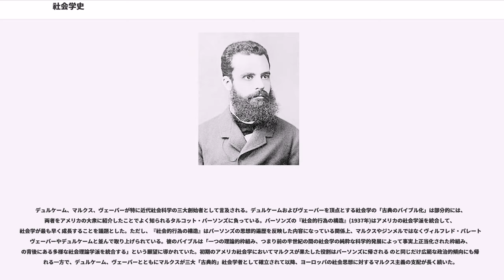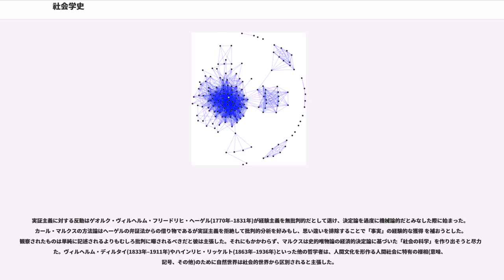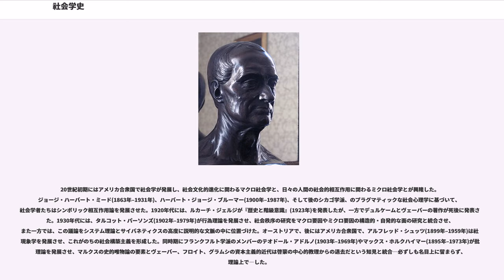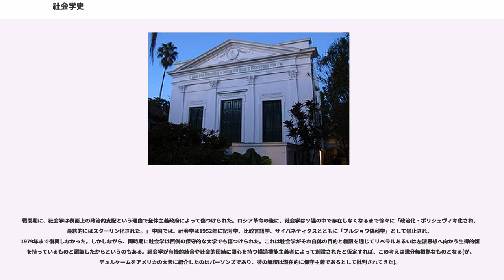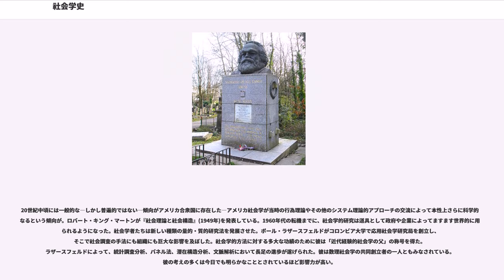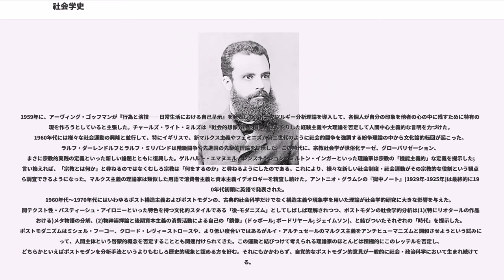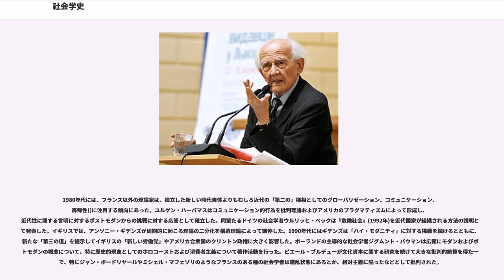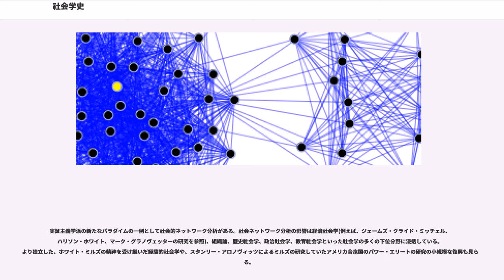社会学史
社会学史（しゃかいがくし）は、社会学の歴史である。

社会学はフランス革命のすぐ後に、実証的な「社会の学問」として啓蒙思想から生まれた。社会学はその起源を科学哲学や知識の哲学の様々な重要な運動に負っている。しかしながら、一般的な哲学の蓄積に由来する広い意味での社会分析が必然的にこの分野に先行している。近代的な学問としての社会学は近代化・資本主義・都市化・合理化・世俗化にたいする反応として興隆しており、近代国民国家(の規定物たる制度、構成要素たる社会化、手段たるサーベイランス)の発生に特に強い関心を抱いている。社会学的な言説はしばしば、啓蒙よりもむしろ近代化という概念を強調する点で、古典的な政治哲学と区別される。

社会学は比較的短い期間に大きく発展もすれば分岐もしたが、どちらも方法論的な問題の結果、特に経験主義に対する無数の反応の結果である。社会学史上の議論は大雑把には、構造と行為主体性のいずれが優位であるかという理論面の論争だと特色づけられる。現代の社会理論はこの対立の和解を行おうとする傾向にある。20世紀中頃には言語論的転回・文化論的転回によって社会分析に対する理論社会学的・哲学的アプローチがとられることが多くなった。逆に、ここ数十年ほどの間には新たに分析的・計算機的な厳密な手法が興隆している。

量的な社会調査の手法は政府・企業・機関の行う一般的手法となり、他の社会科学においても利用されている。このため、社会学の領域では社会調査にある程度の自律性が認められている。同様に、「社会科学」という術語は社会や人類の文化を研究する様々な分野を指す包括的名称として使われるようになった。

社会学的推論は少なくとも古代ギリシアにまで遡る(クセノファネスの発言を参照: 「"馬が神を崇拝していたら、神は馬に似ていたであろう"」)。原始的な社会学的調査は創立期の西洋哲学の文献に見いだされる(ヘロドトス、トゥキュディデス、プラトン、ポリュビオス等々)だけでなく孔子のような非ヨーロッパ系の思想にも見出される。古代ギリシアの社会学的思惟を特徴づける傾向の起源は社会環境に求められる。その国家では広範囲で強く中央集権的な政治機構が稀であったために、地方主義・地方かたぎといった部族根性が自由な役割を演じられた。この地方主義・地方かたぎのような部族根性によって社会的現象に対するギリシア的な思惟のほとんどが可能になったのである。調査の起源は1086年にイングランドのウィリアム1世が行ったドゥームズデイ・ブックに遡る。
初期ムスリム社会学の形跡が14世紀から見つかっている。イブン・ハルドゥーン(1332年–1406年)が著書『ムカッディマー』(後に『プロレゴメナ』なる題でラテン語訳された)を著して、社会的結合・社会的軋轢を定式化する理論において初めて社会哲学・社会科学を発展させた者となった。そのため彼を社会学の先駆者とみなす者もいる。

社会学()という術語は最初にフランスの随筆家アベ・シエイエス(1748年–1836年)によって造語された (ラテン語: "socius"、「仲間」; および接尾辞 "-ology"、「～の研究」、ギリシア語λόγος「知識」より)。

この術語はこれとは独立に1838年にフランスの思想家オーギュスト・コント(1798年–1857年)によって新語として再発明・紹介された。コントは初期には自身の研究を「社会力学」(仏:physique sociale)と称したが、この言葉は他の人々、特にベルギーの統計学者アドルフ・ケトレー(1796年–1874年)によって専有されていた。コントは社会契約の独創的な啓蒙社会哲学者に倣って著述し、社会領域の学的理解を通じて全ての人間に関する研究を統一しようとした。彼独自の社会学スキームは19世紀の人文主義者に特有のものであった; 全ての人間の生は個々の歴史的段階を通過し、そしてもしこの発展を把握できれば社会的病理の処方箋を書けるようになると彼は信じていたのである。コントのスキームでは、社会学は「学問の女王」となるはずであった; 全ての基本的な物理科学が初めに来て、ほとんど根本的に異なる人間社会の科学自体がそれに後続するというのである。以上のことから、コントは「社会学の父」とみなされるようになった。コントは自身の広範な科学哲学を『実証哲学講義』[1830年-1842年]と名付けたが、一方『実証主義の一般的視点』(1865年)では社会学特有の目的が強調された。

後半生では、コントは、かつて伝統的信仰に担われていた結合機能を果たすために...